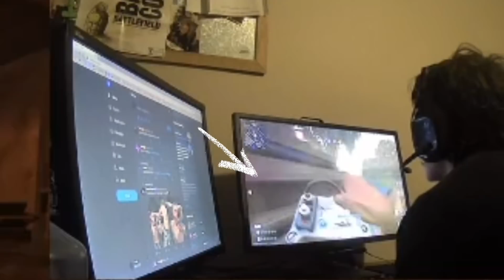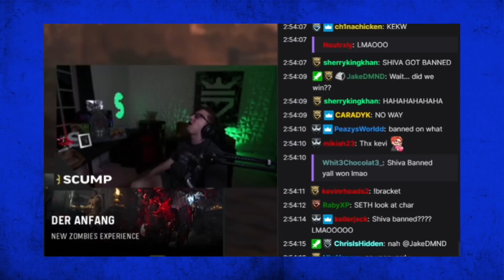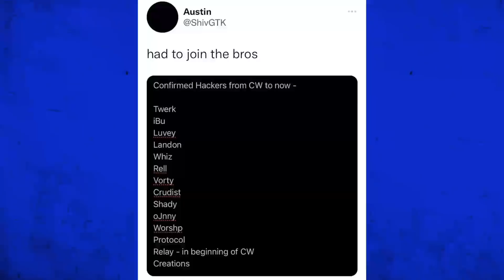COD PRO Banned For CHEATING in Vanguard 4v4 SND Tournament Against SCUMP & Team OPTIC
A professional SND Call of Duty Player ShivGTK was exposed for cheating via wallhacks when a white enemy name tag was seen moving through walls enabling the player to get information on exact enemy locations. At the time ShivGTK and his team were up against other Call of Duty Professional players such as @Scumpii, @Shotzzy, @dashyszn and @iLLeY in 4x4 SND tournament. Shiv and his team beat Scump but was later banned and his team disqualified from the Call of Duty 4x4 SND tournament.

🌟 Socials 🌟

(for serious purposes only, this channel is entertainment)